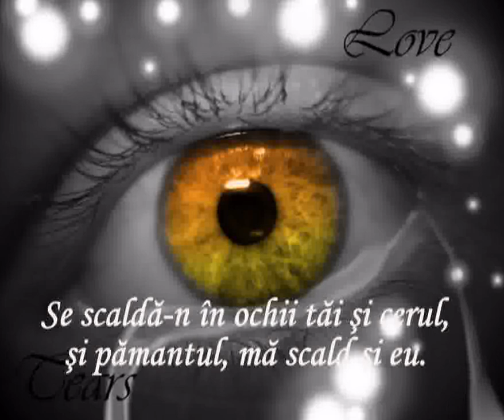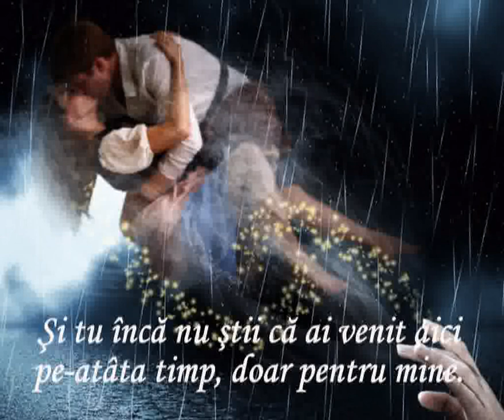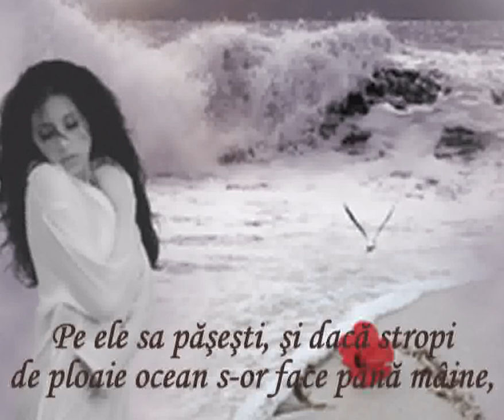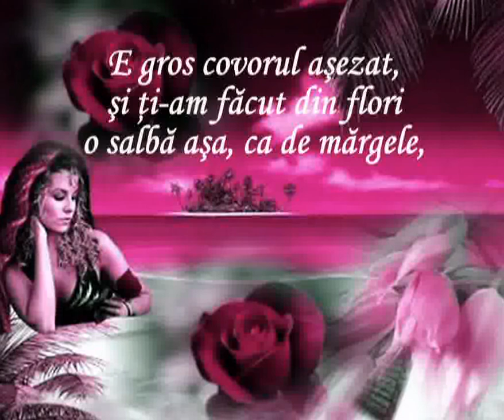Tu , suflet pur by Fabyola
Pălesc şi florile de nufăr trecând pe lângă drag obrazul tău,
Se scaldă-n în ochii tăi şi cerul, şi pămntul, mă scald şi eu.
Privesc cum paşii tăi abia plutesc în viaţa aşternută pentru tine
Şi tu încă nu ştii că ai venit aici pe-atâta timp, doar pentru mine.

Tu esti frumoasă, eşti un vis, eşti soarta pentru care m-am rugat.
Insă acuma văd că nu te merit, că e prea mult ce mi s-a dat.
Tu suflet pur, dece ademeneşti un muritor ce-i vinovat doar de iubire,
Nu ştii că dalta unui sculptor poate greşi cioplind o amăgire?

La noapte-ţi fac alei iubito, din gingaşe petale ucise pentru tine
Pe ele sa păşeşti, şi dacă stropi de ploaie ocean sor face până mâine,
Vor plânge pescăruşi ţinând cu disperare catargele ce stau ca să se frângă,
Iar teama de-a te pierde iar ma doare, şi nu vreau din nou să mă ajungă.

Te-aştept iubito pe alei cu multe flori de tei, să ne îmbrăţişăm pe ele,
E gros covorul aşezat, şi ţi-am făcut din flori o salbă aşa, ca de mărgele,
Tu să o porţi la gâtul tău de porţelan, şi altă salbă-n păr îţi fac, din flori.
Mi-e dor de tine, de-aceea cânt, sau poate plâng, sau mă cuprind fiori!...
Autour florentina crăciun fabyola
5 Mai 2009